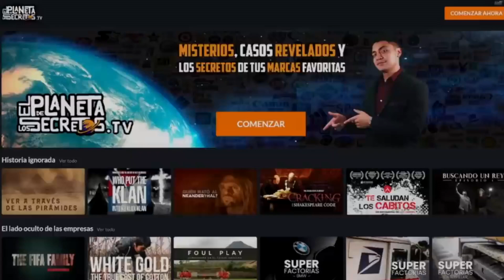7 PARQUES DE DIVERSIONES PERTURBADORES Y ABANDONADOS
A lo largo del tiempo, los parques de diversiones se han convertido en un medio de entretenimiento para los habitantes de las ciudades alrededor del mundo y es que, gracias a las visitas que han acumulado en el año y a las ganancias generadas por ello, las empresas concesionarias de estos espacios han podido crear nuevas atracciones innovadoras para complacer al público

Sin embargo, esto no ha sido siempre así pues algunas veces estos lugares de recreación han sido marcados por algunos casos que han generado terror en los visitantes y han ocasionado el cierre total de los mismos.

Es por esto que hoy te traigo un top de los parques de diversiones más creativos y perturbadores

Comencemos…